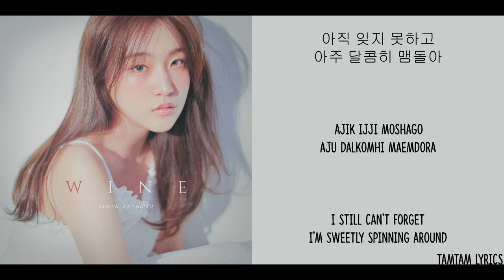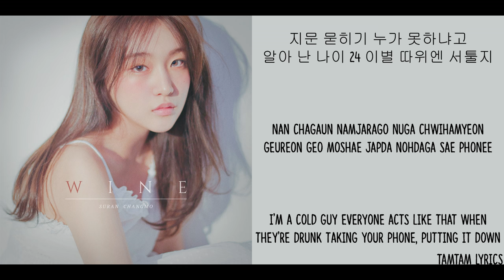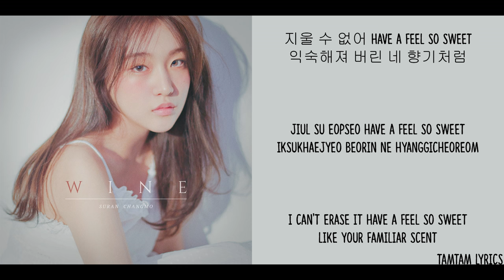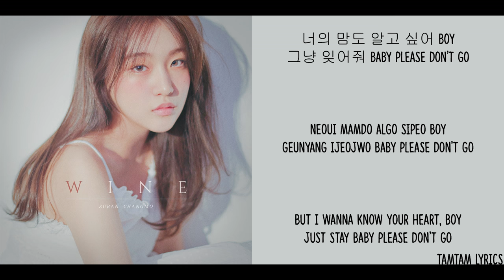Wine / If I Get Drunk Today - Suran X Changmo Lyrics [Han,Rom,Eng] (Prod. SUGA)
Wine / If I Get Drunk Today - Suran X Changmo Lyrics (Prod. SUGA)
Tamtam Lyrics